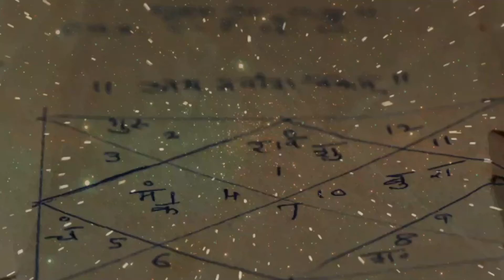Pregent lady के बारे में हर किसी को पता होनी चाहिए ये बातें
जब कोई महिला प्रेग्नेंट होती है तो उसका खास ख्याल रखा जाता है। क्योंकि ऐसा माना जाता है कि प्रेग्नेंसी के दौरान यदि महिला को कोई परेशानी होती है तो उसका असर गर्भ में पल रहे बच्चे पर भी हो सकता है। गर्भवती महिला के कमरे में कुछ चीजें नहीं रखनी चाहिए और कुछ विशेष रूप से रखनी चाहिए।